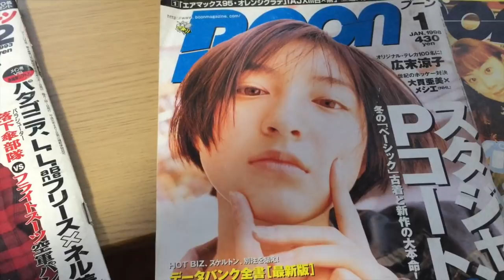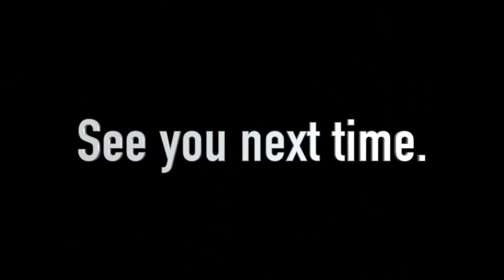【超新作‼︎】エア フォース1 【スニーカー研究】AIR FORCE 1 / NIKE